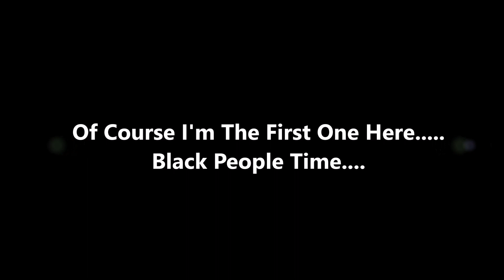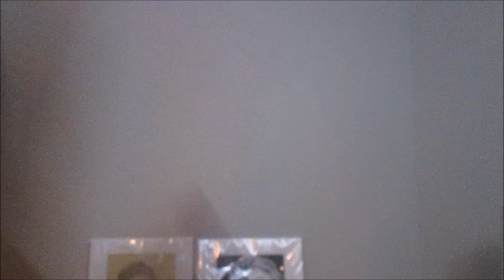VLOG #7.SO YOU REALLY STEALING MY CHRISTMAS SOCKS?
Headed to a chinese buffet for my bestfriend's birthday. Me and Malachi finally put up our chrustmas tree, apartment christmas decor. I get to do a little shopping therapy at the ESTEE LAUDER Company warehouse sale.

Bobbi Brown
Mac Cosmetic
Bumble & Bumble
Clinque
Origins
Micheal Kors
Smash Box

Many More.